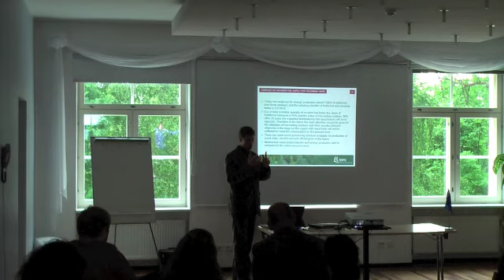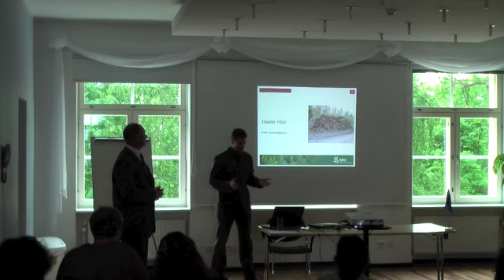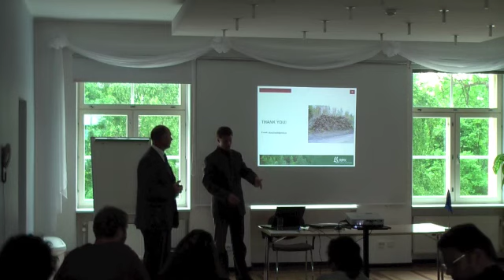Ulvar Kaubi presentation BIO-EN-AREA 15-16.06.2011 "Woody Biomass" seminar pt 4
Ulvar Kaubi talking about forest management and using for energy in Estonia during project BIO-EN-AREA "Woody Biomass" seminar in Otepää, Estonia 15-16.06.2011. Part 4.